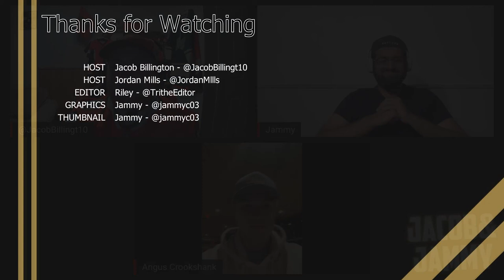New Era Sens: Angus Crookshank Interview! (Injury Update, Troy Mann, DJ Smith, Mark Kastelic)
Join Jacob and Jammy in this weeks episode of the New Era Sens Podcast!

We are joined by Ottawa Senators prospect, Angus Crookshank! Hear what Angus has to say about his injury, playing hockey under DJ Smith and Troy Mann, and how Mark Kastelic shoud be turning some more heads!

New Era Sens is a weekly podcast focused on the Ottawa Senators!

Follow our Twitter @NewEraSens and @NewEraHockeyNet

Meet Our Cast! Their Twitter Handles will follow!

Host: Jacob Billington (@JacobBillingt10)

Co-Host: Jammy Choudhry (@jammyc03)

Producer: Jacob Billington (@JacobBillingt10)

Intro and outro:

A huge thank you to Adrift who has let us use his music! Make sure to go check him out!